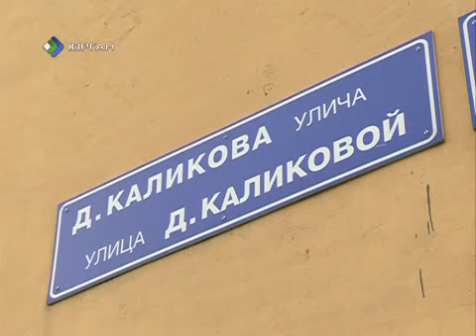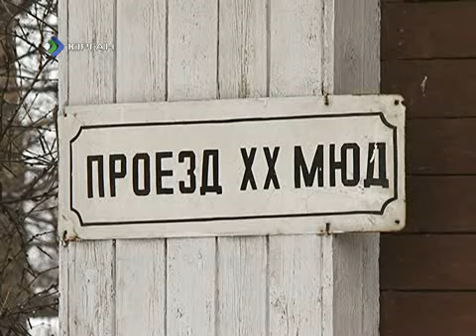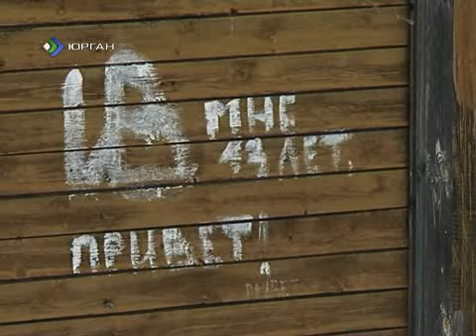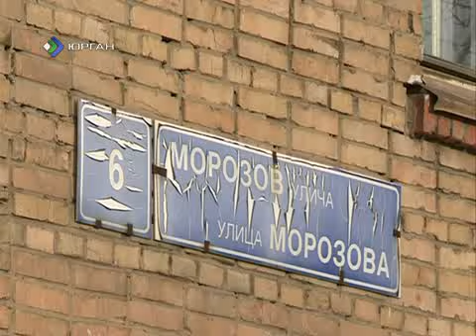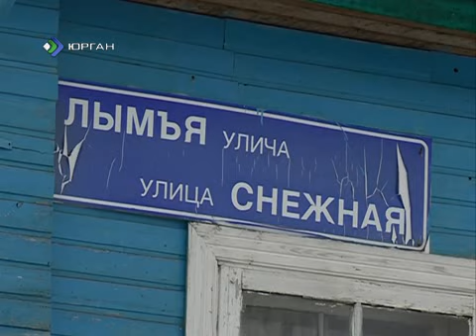Коми incognito - улицы Сыктывкара.mp4